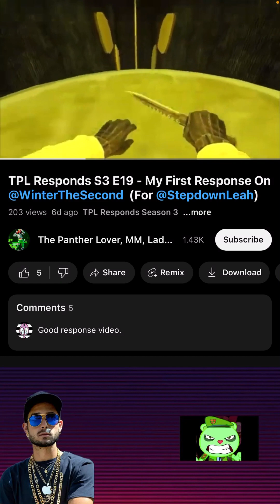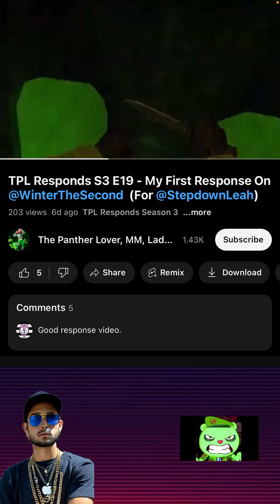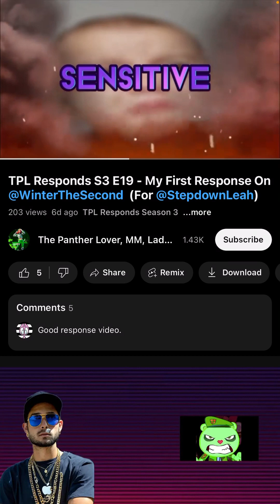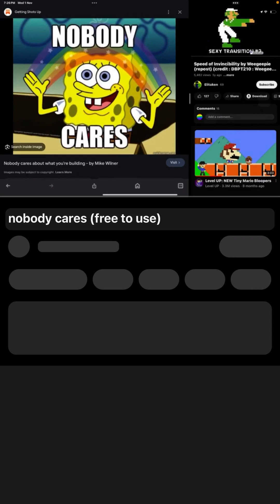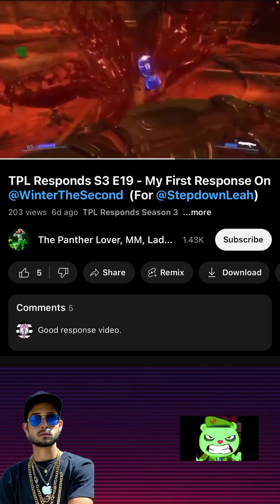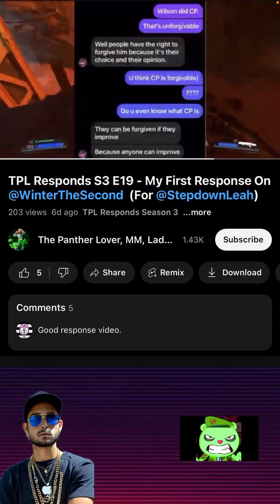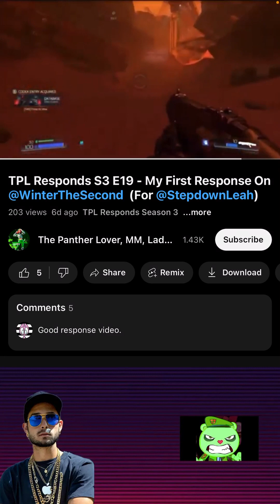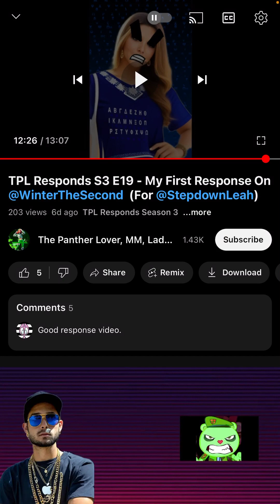cool guy commentaries #55: a bad response on